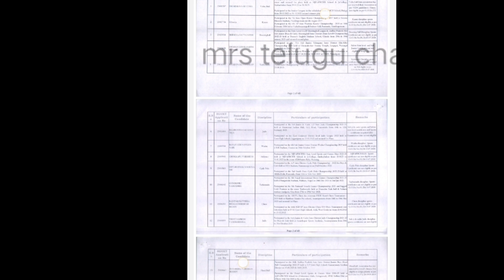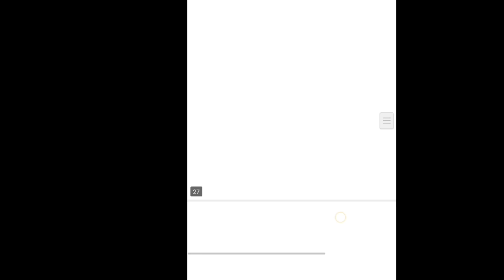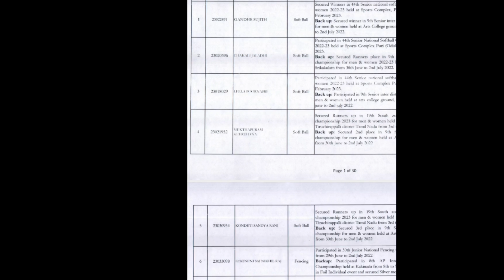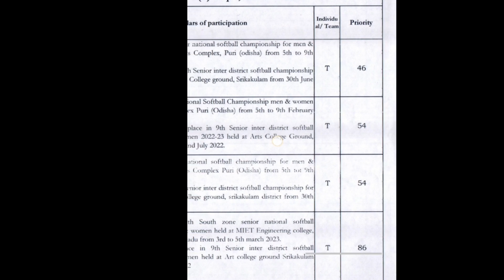ap iiit|Ap iiit notification 2023|rgukt notification 2023-24|iiit latest updates|rgukt latest update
rgukt admissions 2023-24,iiit apply online 2023 telugu,ap iiit application form 2023,how to apply rgukt 2023,rgukt notification 2023-24
IIIT
iiit nuzvid
iiit notification
notification
iiit srikakulam
iiit Ongole
iiit idupulapaya
triple it
iiit ap
iiit notification
iiit ap
iiit apply online 2023 telugu
2023 notification
about iiit
iiit nuzvid
ap iiit
rgukt
about iiit
iiit 2023
iiit telugu
iiit updates
rgukt latest news 2023
SVU Region
iiit
iiit updates
how to prepare iiit marit list
iiit notification

𝚑𝚝𝚝𝚙𝚜://𝚊𝚍𝚖𝚒𝚜𝚜𝚒𝚘𝚗𝚜23.𝚛𝚐𝚞𝚔𝚝.𝚒𝚗/𝚊𝚙𝚙/𝚊𝚙𝚙𝚕𝚒𝚌𝚊𝚝𝚒𝚘𝚗